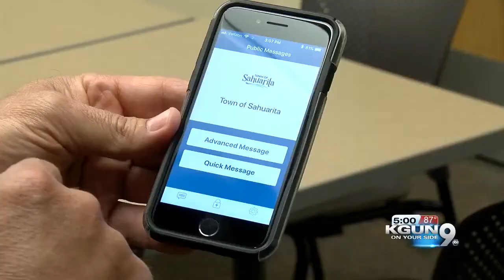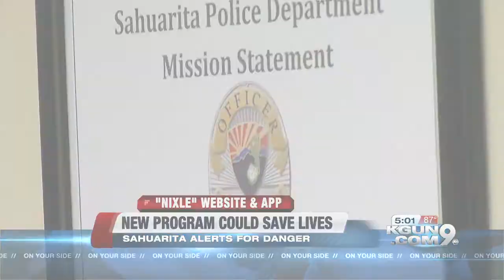Sahuarita Police encouraging use of Nixle for public information service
The Sahuarita Police Department is making sure their residents are safe and up to date with information about their city.